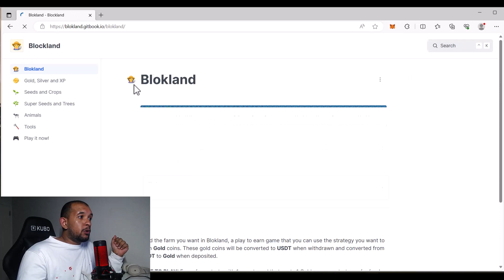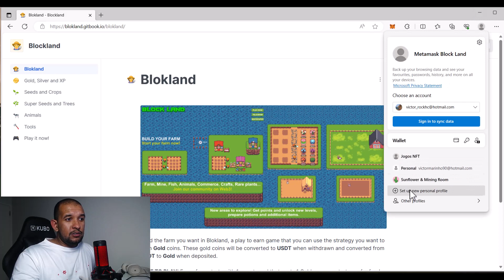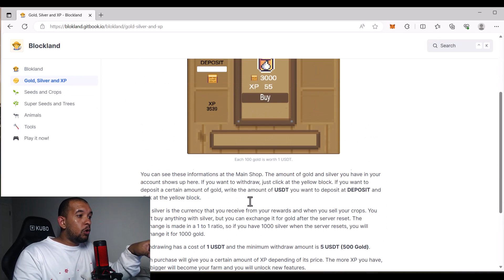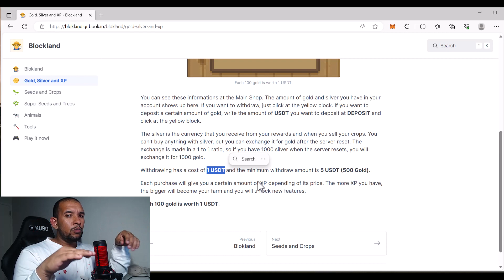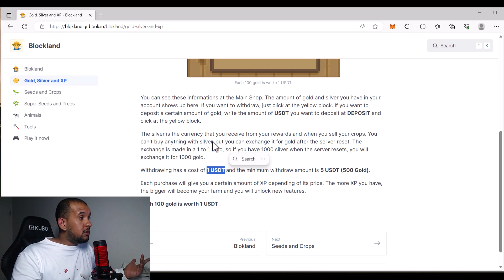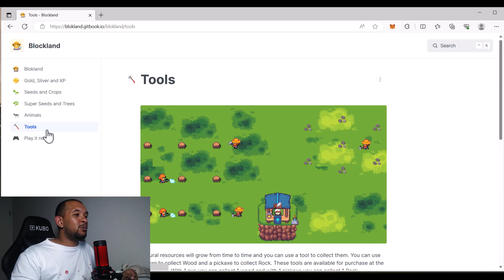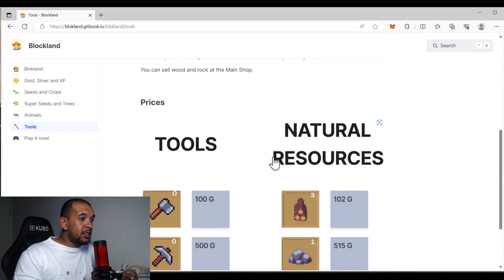BLOCK LAND: MINHA OPINIÃO SINCERA